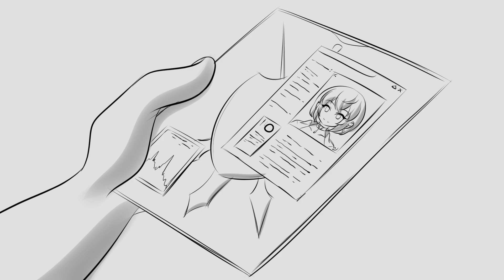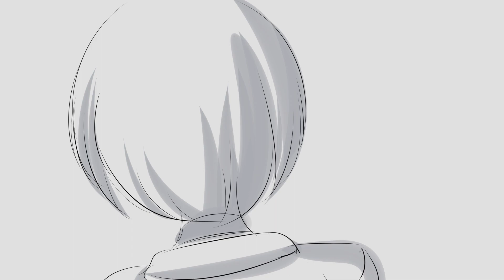In Character Universe: Operation Dimension Dive - Episode 1A - Jidori Meishou [@JidoriMeishou ]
[Closed Captions now added!]
Welcome to the first episode with my first guest of this particular series, Jidori Meishou @JidoriMeishou.  This girl has something mysterious surrounding them... but cake...

This is Operation Dimension Dive: a more involved presentation of the original show's concept of interviewing and meeting characters. These scenarios are broken down to two parts, Pre-Interview and Post Interview. And last thing of note, it is up to the guest to decide whether they want to do Audio/Visual (like here), or simply Audio. This project is limited to VTubers only.